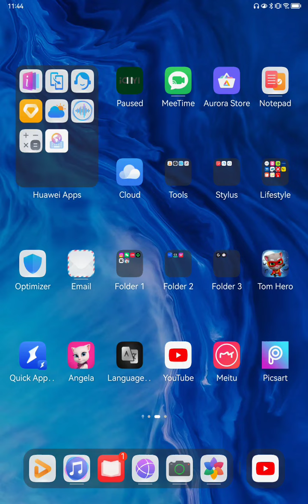Talking Tom Hero Dash SPECIAL EVENTS - Use superpower 5 times in one run Part 3